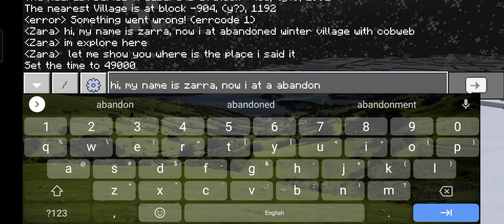Minecraft : Abandoned Ice Village with Cobweb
today i make a showtime abandoned ice village (with Cobweb)